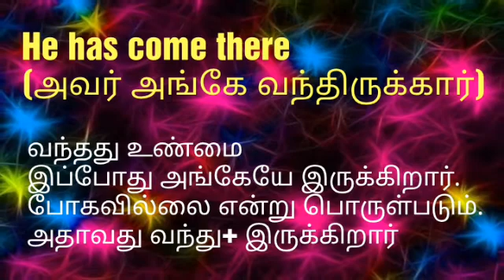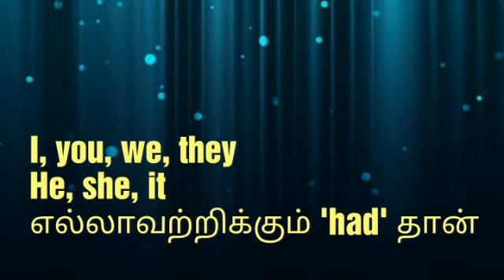Have, Has, Had use பண்ண வேண்டிய சில இடங்கள் (part 2) - Video #80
It's a spoken English channel. You can learn English through Tamil. It translates everyday conversation. It translates  colloquial Tamil into English. You can also learn English grammar through Tamil. usage of Have, Has and Had